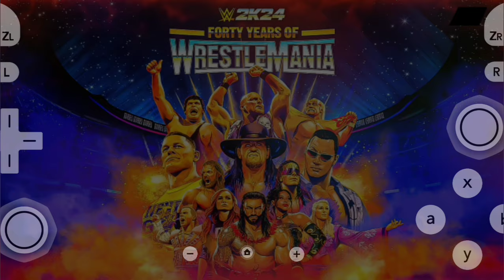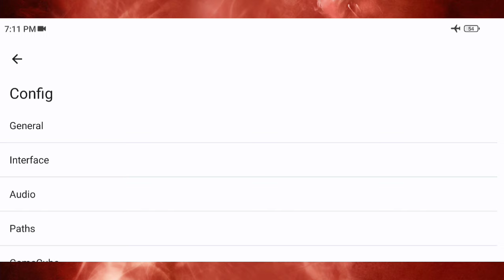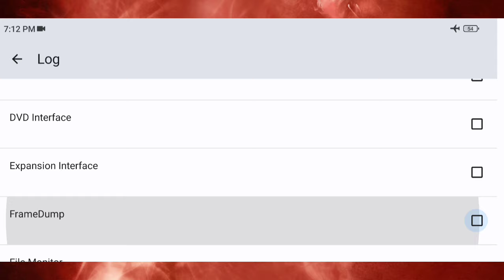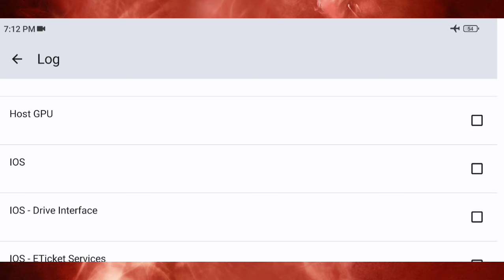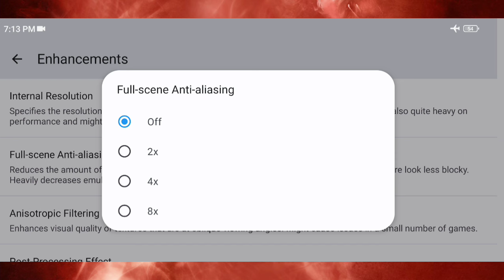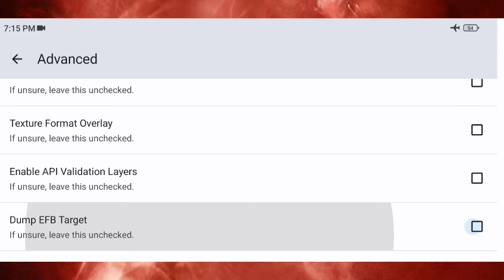Best Setting For WWE 2K24 Wii Game Version 5.0-17995 For Dolphin Emulator On Android | Gameplay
📱My Device📱